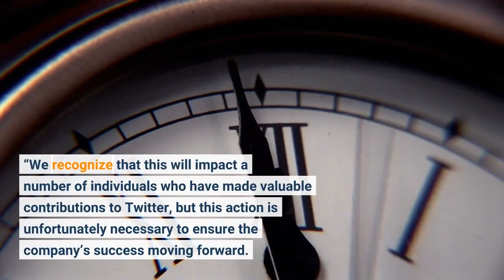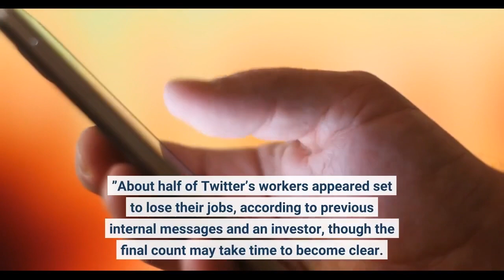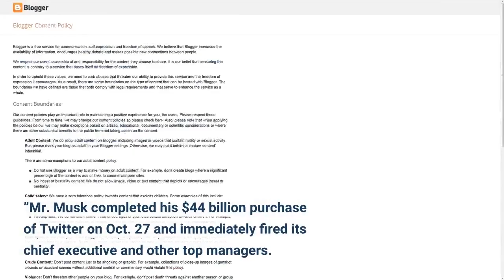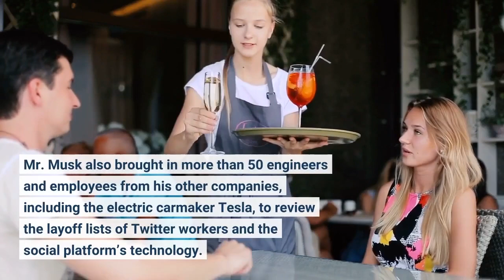Elon Musk Begins Layoffs at Twitter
SAN FRANCISCO — Elon Musk will begin laying off Twitter employees on Friday, according to a companywide email, culling the social media service’s 7, 500-person work force a little over a week after completing his blockbuster buyout. Twitter employees were notified in the email that the layoffs were set to begin, according to a copy of the message seen by The New York Times. Workers were instructed to go home and not go to the offices on Friday as the cuts proceeded. The message, which came from a generic address and was signed “Twitter, ” did not detail the total number of layoffs.“In an effort to place Twitter on a healthy path, we will go through the difficult process of reducing our global work force, ” the email said. “We recognize that this will impact a number of individuals who have made valuable contributions to Twitter, but this action is unfortunately necessary to ensure the company’s success moving forward. ”About half of Twitter’s workers appeared set to lose their jobs, according to previous internal messages and an investor, though the final count may take time to become clear. As the email landed in employee inboxes on Thursday evening, workers posted salute emojis and heart emojis in Slack, the messaging service. Later in the evening, some employees said they had lost access to the company’s systems, a possible prelude to being laid off. Early Friday morning, the company began to notify some employees that they had been laid off. The emails, some of which were seen by The Times, varied by an employee’s region or country. One New York-based worker received an email saying their job had been “impacted” but that they would remain employed through a separation date in early February.“During this time, you will be on a Non-Working Notice period and your access to Twitter systems will be deactivated, ” read the email, which was also signed “Twitter. ” Employees would receive details on severance “within a week. ”In Dublin, home to Twitter’s European headquarters, some employees on Friday morning were cut off from the internal computer system and received an email about the job cuts. “These decisions never come easy, ” it said, “and it is with regret that we write to inform you that your role at Twitter has been identified as potentially impacted or at risk of redundancy. ” Decisions were being made, the note said, depending on the country where a person lives and that more information would be shared “as soon as possible. ”Mr. Musk completed his $44 billion purchase of Twitter on Oct. 27 and immediately fired its chief executive and other top managers. More executives have since resigned or were let go, while managers were asked to draw up lists of high- and low-performing employees, likely with an eye toward job cuts. Mr. Musk also brought in more than 50 engineers and employees from his other companies, including the electric carmaker Tesla, to review the layoff lists of Twitter workers and the social platform’s technology.